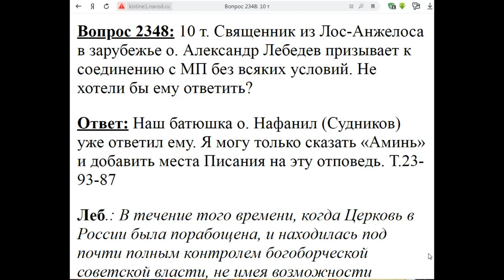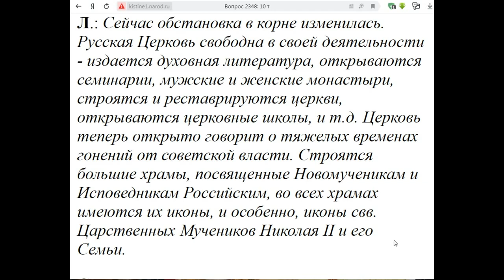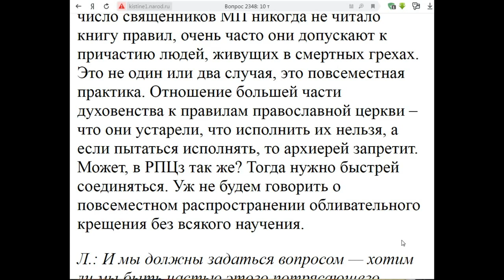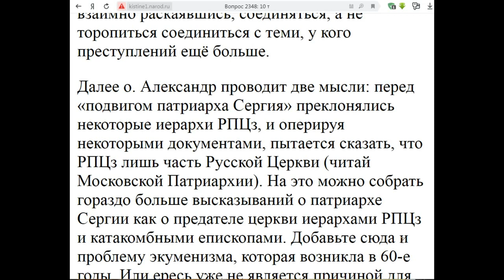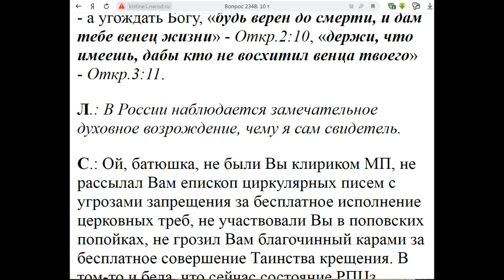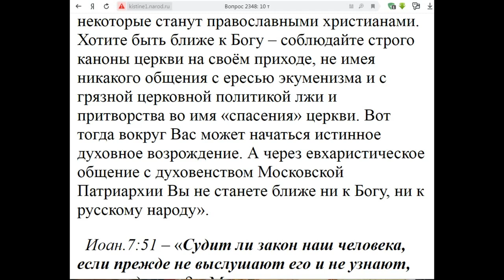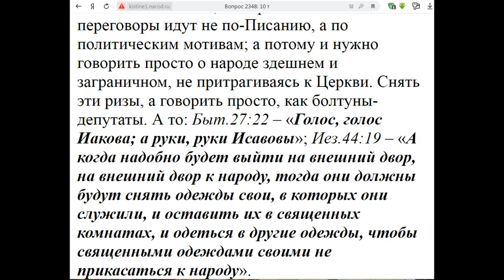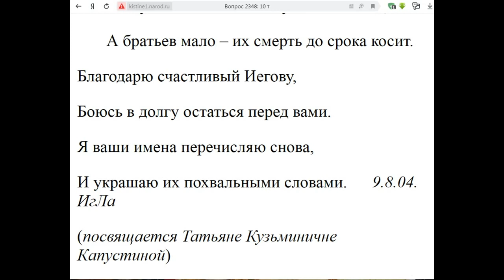2348. Лебедев и Судников об объединении РПЦЗ и МП?